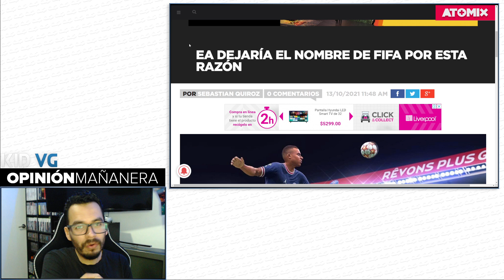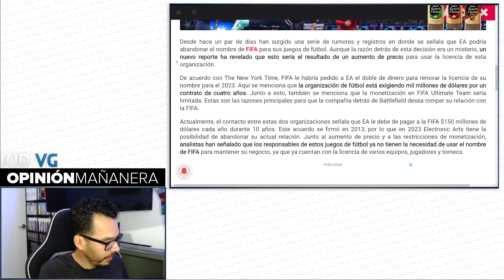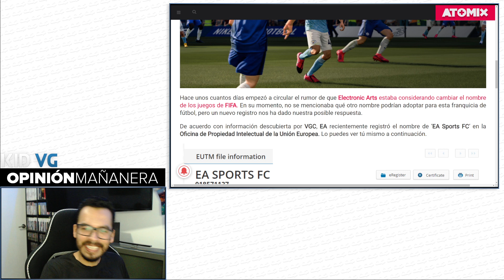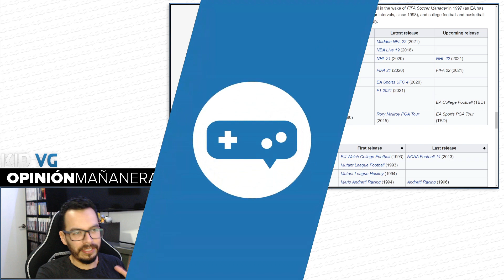Los juegos de FIFA al parecer van a cambiar de nombre - 14/10/2021